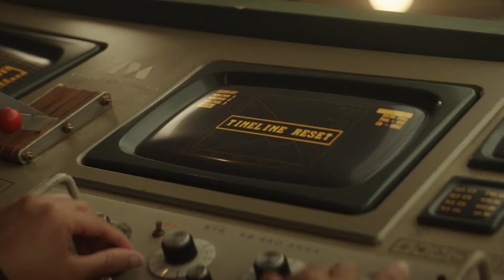R Rated Spider-Man